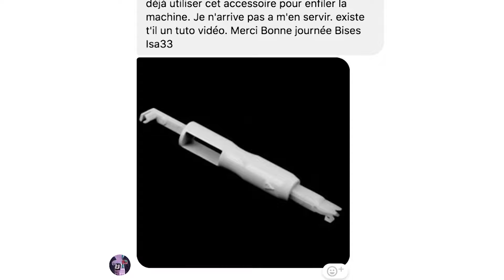Comment utiliser un Enfile Aiguille Automatique ?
S'il y a bien 1 truc pénible avec les machines à coudre et surjeteuses, c'est l'ENFILAGE ! Passer le fil dans le chas de l'aiguille, c'est l'enfer !
Grâce à l'enfile-aiguille automatique, FINI les ennuis !